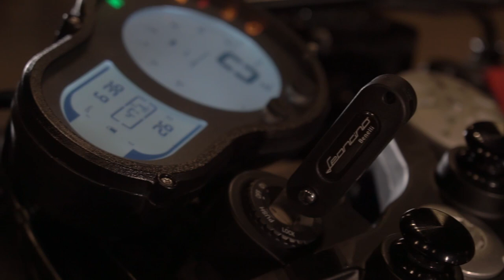BENELLI LEONCINO 500 CAFE RACER BY ZEUS CUSTOM [Official Video]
Music by Roxanne (Cover) - AnnenMayKantereit  Milky Chance